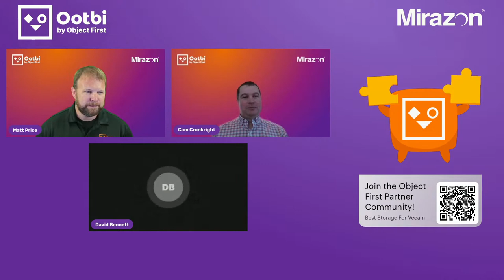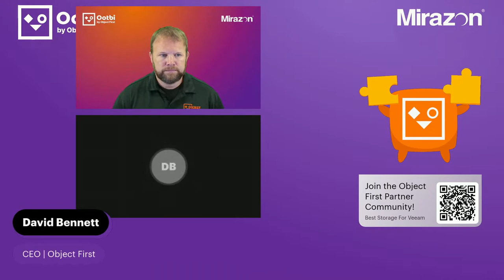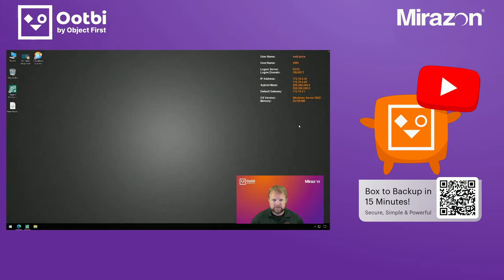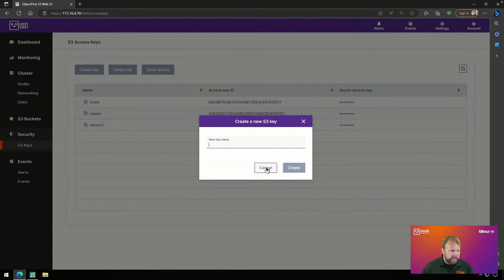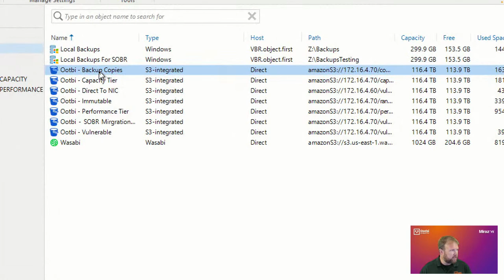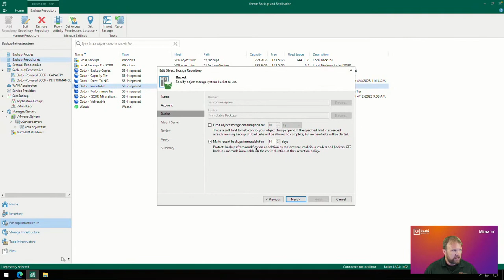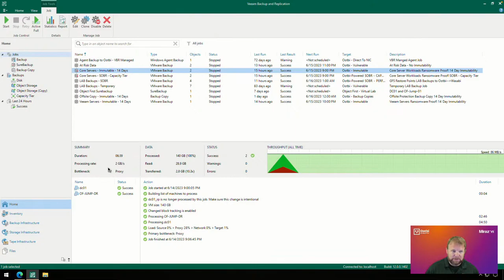Why Should You Partner with Object First?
Join us on Thursday, June 15th at Noon Eastern to learn all about partnering with Object First.

Protect your customers from ransomware with Ootbi by Object First — our ransomware-proof backup storage for Veeam, featuring out-of-the-box immutability.

Object First provides comprehensive support, training, and education from our internal experts. Our high-margin partner program and 100% channel-only model means we only win when you win.

Choose Ootbi — the best storage for Veeam — and ensure your customers never pay a data ransom.